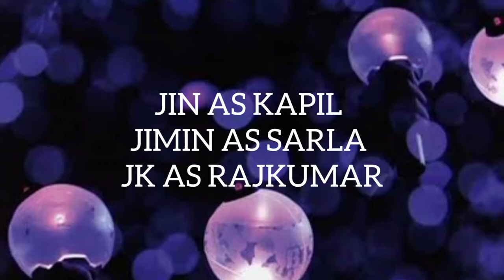jinminkook |kapil sharma funny edit 😂😂